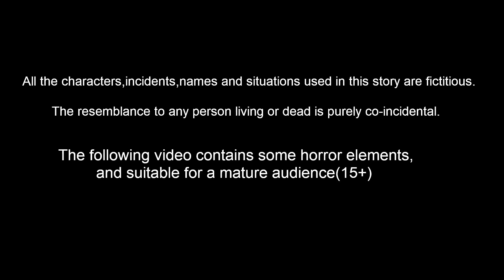పేదరికంలో పాప కష్టాలు | Telugu Stories | Telugu Fairy Tales | Telugu Kathalu | Kattapa Kathalu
పేదరికంలో పాప కష్టాలు | Maya Thiragali | Telugu Kathalu - Telugu Fairytales - Kattappa Kathalu -Telugu Moral Stories - Telugu Stories | Stories in telugu